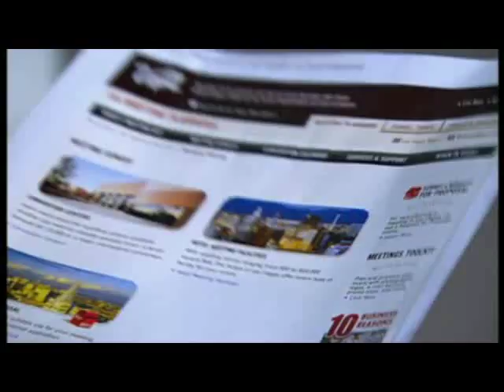Shortland Street Episode 4453